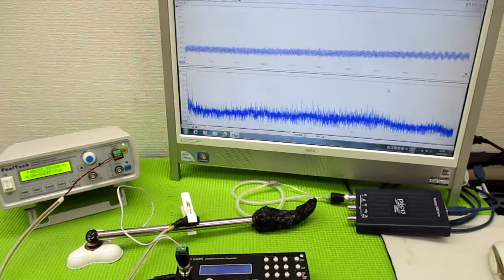オリジナル製品：超音波発振プローブを利用した超音波制御技術